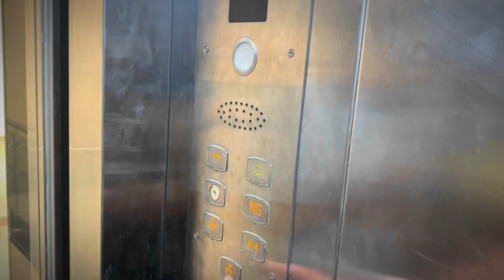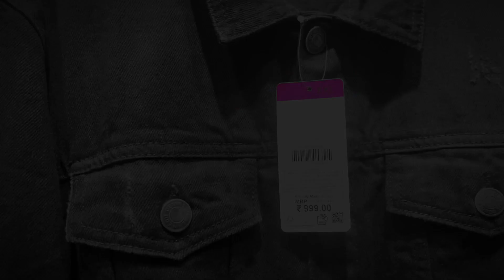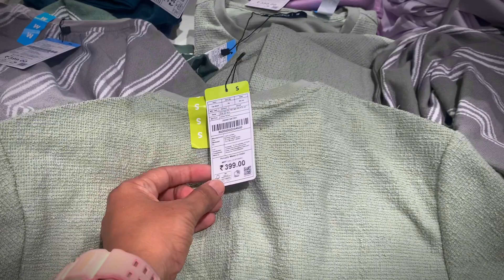Zudio Hanumangarh | new collection is here |cloths, shoes, shirts, joggers, track suits, for 2024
Today's I'm Sharing about Zudio Hanumangarh ❤️❤️❤️

zudio hanumangarh,
zudio sale 2023 hanumangarh,
hanumangarh shopping mall,
zudio shopping in hanumangarh,
zudio showroom in hanumangarh,
hanumangarh ka new park,
hanumangarh town mein,
zudio in hanumangarh,
job in hanumangarh,
zudio mall hanumangarh,
hanumangarh town new park,
hanumangarh town ka park,
zudio shopping hanumangarh

zudio,
zudio nail polish set of 4,
wet wipes zudio,
why zudio is cheap,
zudio varsity jacket,
zudio thane,
zudio track pants,
zudio tirur,
zudio shopping,
zudio udaipur,
zudio under 100,
zudio undergarments men,
zudio ujjain,
zudio under 500,
zudio upcoming sale,
zudio udupi,
zudio uppal,
zudio trichy,
zudio t nagar,
zudio tops haul,
zudio trivandrum,
zudio t shirt,
zudio thrissur,
zudio sale,
review of zudio,
rudrapur zudio,
ratan tata zudio,
recent zudio haul,
ulhasnagar zudio,
ujjain zudio,
udaipur zudio,
vijayawada zudio,
zudio wet wipes,
zudio white shirt,
zudio winter collection,
zudio white sneakers,
zudio women's collection,
vizag zudio haul,
zudio,